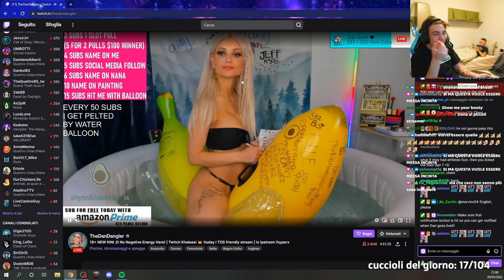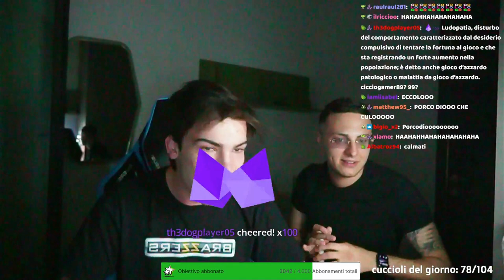HBDAJHADJDAJ 😏 - BEST OF GABBRONE